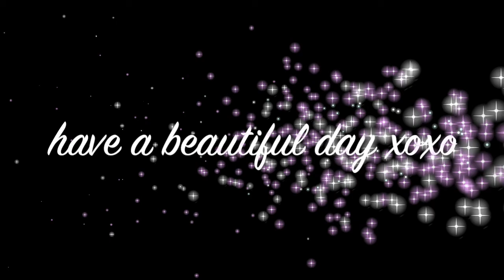October Favorites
Hello my Lovelillies,
Let the countdown to the holidays begin! Here's this last months list of things Ive been loving. I hope you enjoy && as always have a beautiful day xoxo -G

My Nail Instagram: love_n_lillies

Products Mentioned:
Real Techniques Duo Fiber Brush
The Balm Cosmetics: Mary Lou Manizer
Cinema Secrets Ultralucent Setting Powder: Colorless
Wet N Wild Catsuit Liquid Lipstick: Missy and Fierce
Anastasia Beverly Hills: Dusty Lilac lipgloss
Nars: El Agua lipliner
Trader Joes Ceder Balsam Candle
Dr Jart: Water Replenishment Sheet Mask
Kenneth Cole Reaction Rose Gold Sneakers: I couldn't find a link for these :/